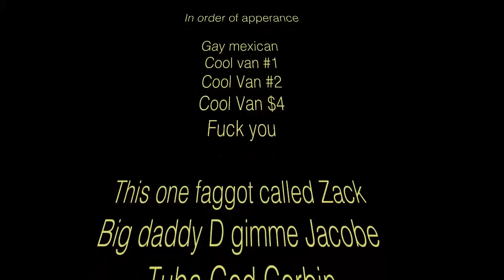Mashed potatoes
Just a blast from the past with highly concentrated autism for the enjoyment of all you wild yam yammers